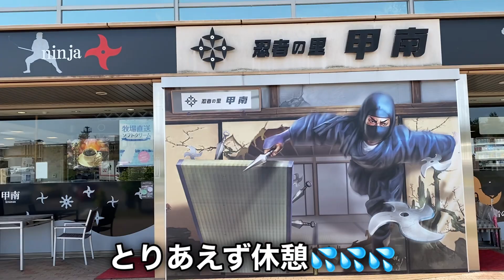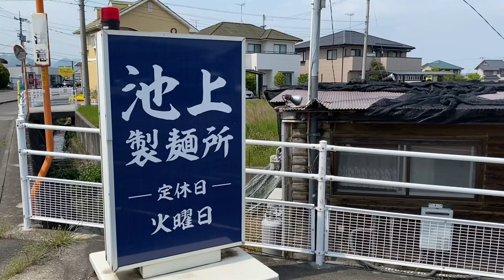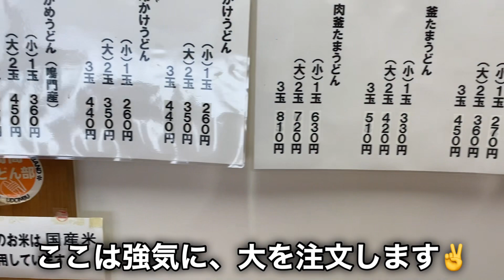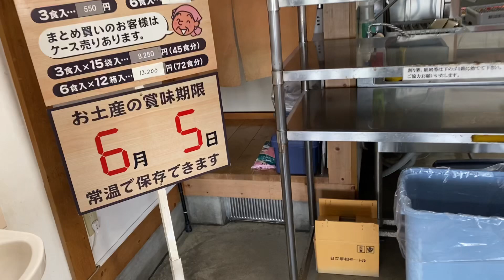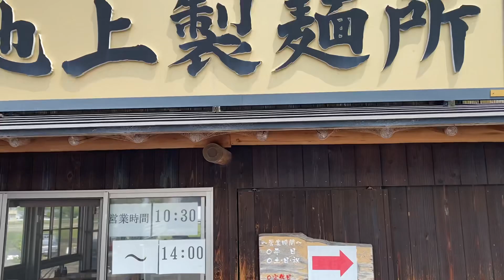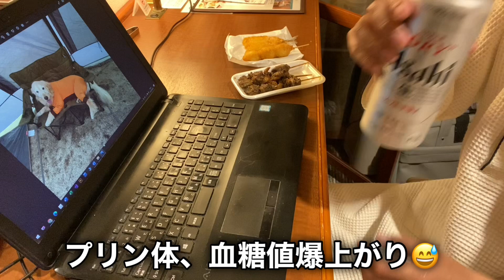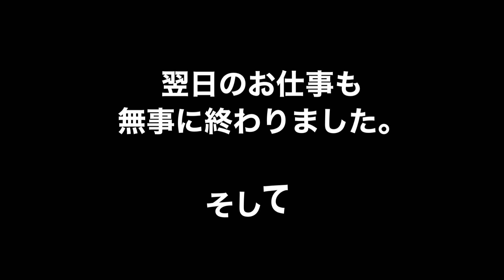【出張奮闘記】香川県編です。ワンコ用うどんのお土産に大興奮なゴールデンレトリバーはっちの様子をお届けです。前半は出張中の動画です。。。